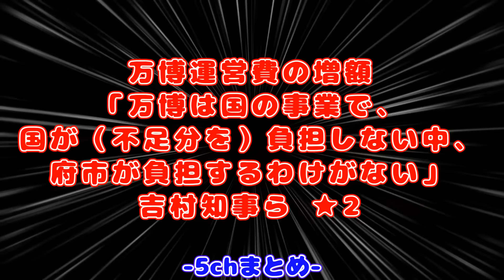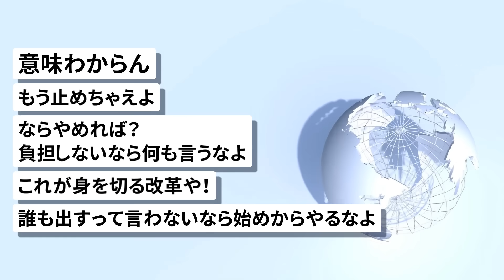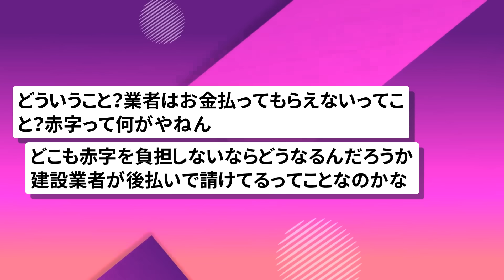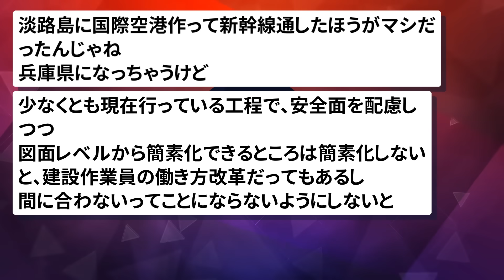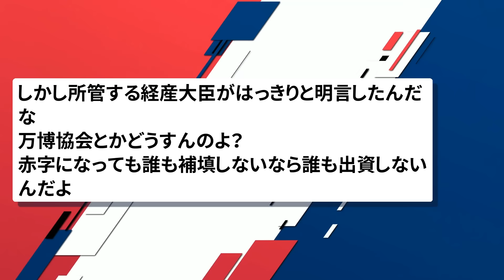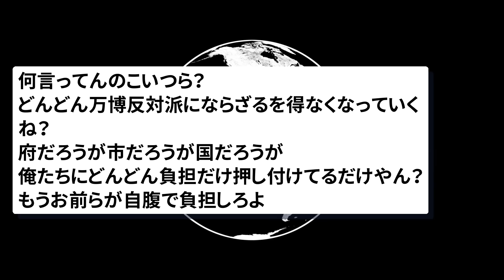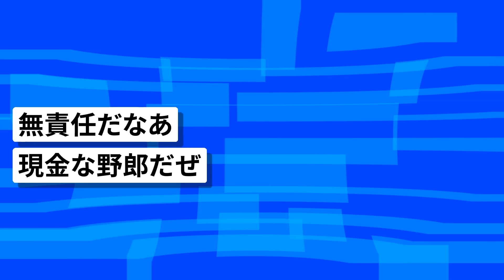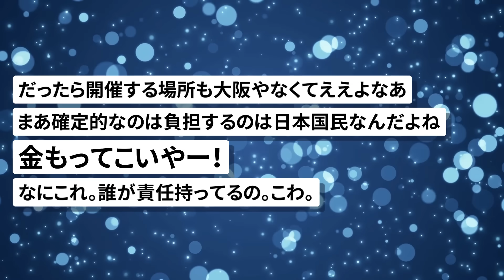【2chまとめ】国「万博で赤字でても補填しないよ」大阪知事＆市長「じゃあワイらも補填しない」【面白いスレ】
引用元:
朝日新聞DIGITAL
万博運営費の増額　「赤字でも大阪府市は負担せず」　吉村知事ら

使用素材:
pixabay
いらすとや
ジャパクリップ
OKUMONO
DOVA-SYNDROME
MusMus